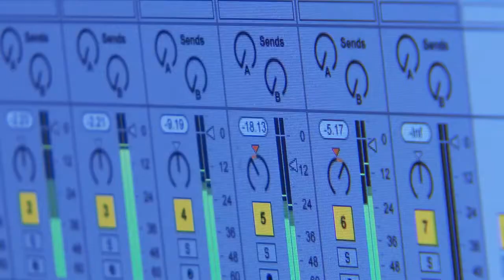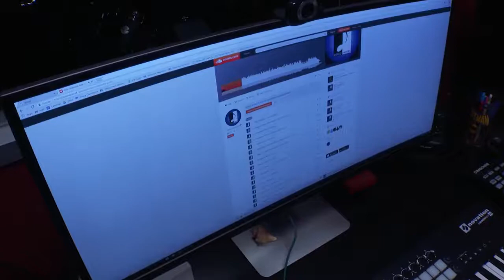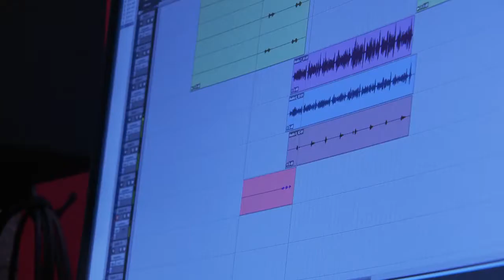Austin Parks & Recreation - N4N Documentary